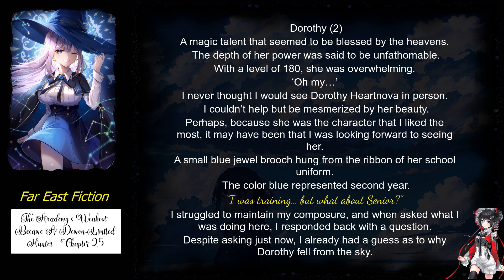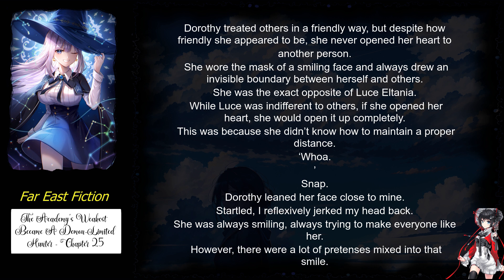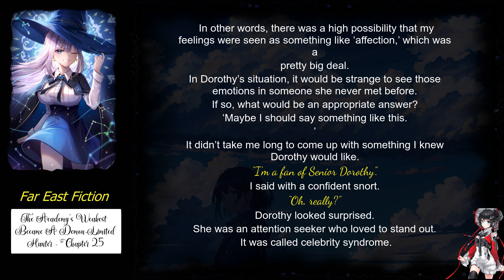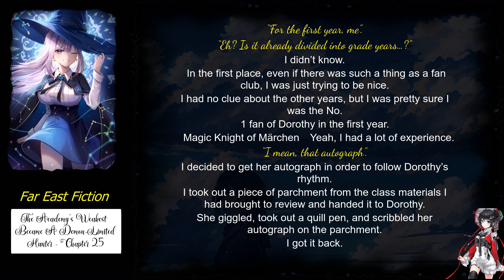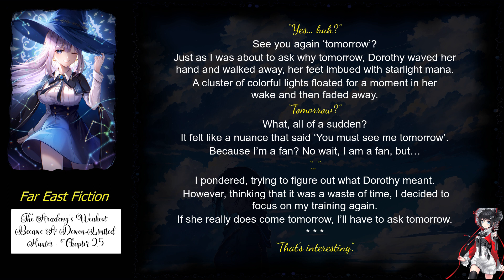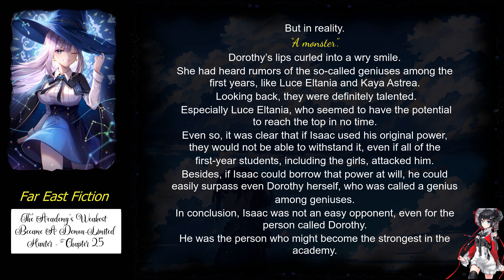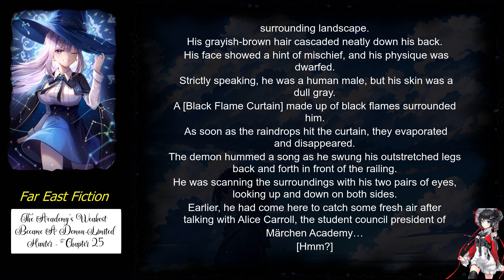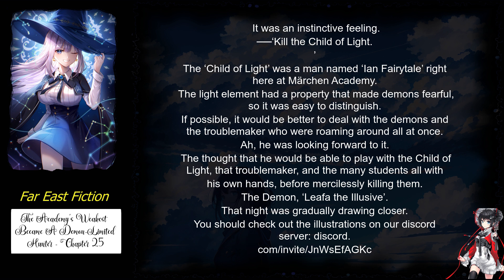The Academy’s Weakest Became A Demon Limited Hunter chapter 25